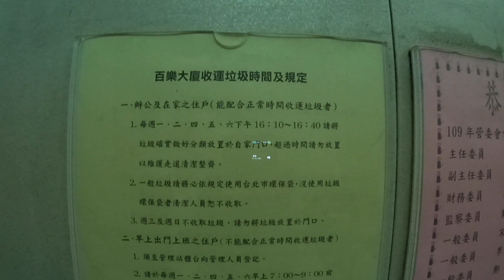中正區 延平南路60/4-9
百樂大廈
10樓蓋，全天候管理，一層12戶，使照高度2.75米，3-5樓用途辦公室，6-10樓用途集合住宅。
學區:福星國小、弘道國中。基地257坪
有垃圾收送，三點半直接放在門口，管理員約四點多會來收，需要台北市垃圾袋